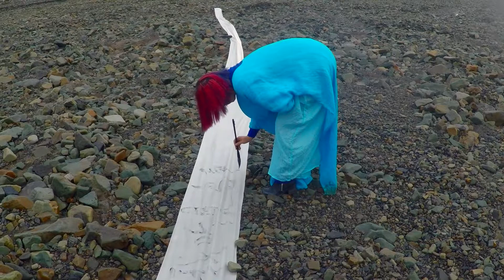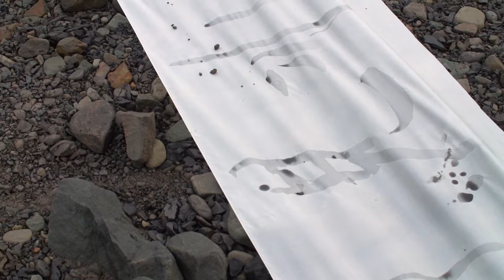Xiao Lu, Arctic Action 2016 - Longyearbyen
ARTIST
Xiao Lu

PRODUCTION
Arctic Action Art

PRODUCER / FILM / PRE-PRODUCTIONS
Stein Henningsen

POST-PRODUCTION / COLOR GRADING
Dan Celius

Artist:  Xiao Lu, China

Biography:

Born in 1962. Lives and works in Beijing, China.

Xiao Lu has been an explosive force in Chinese art ever since she walked into the National Gallery of Art in Beijing and fired a gun at one of her sculptures in 1989, just months before the troubles. The piece, Dialogue (1989), consisted of two telephone booths, one with a figure of a man and one with a woman, a red telephone dangling off the hook between them.
Gender and the self have been frequent subjects of her work ever since, as in Sperm (2006), about her unsuccessful search for a sperm donor, and Wedding, a recent project in which she documented her fictional attempts to marry herself. Still being an avant-garde artist that continues to work with performance art as well as with video, photo and installation, Xiao Lu is an important force on the Chinese art scene and has in performances as well as in her exhibitions shown an artistic strength being a symbol of integrity.